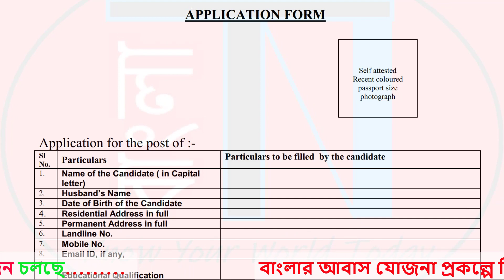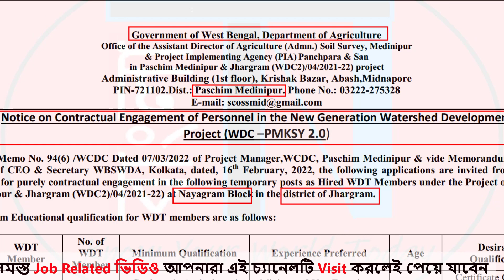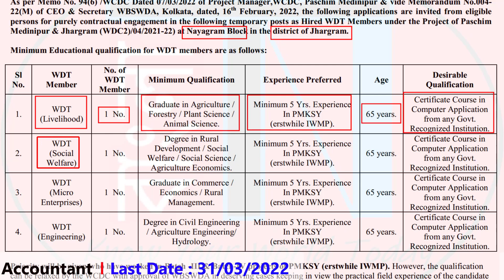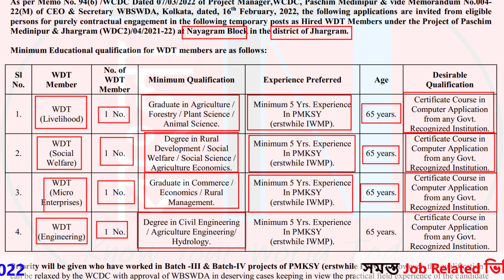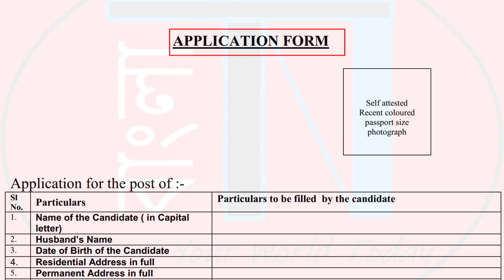PM Krishi Sinchayee Yojana Recruitment 2022 | WDT member Niyog | New JOB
This video is about Pradhan Mantri Krishi Sinchayee Yojana Recruitment 2022 for WDT member which falls under Agriculture dept.